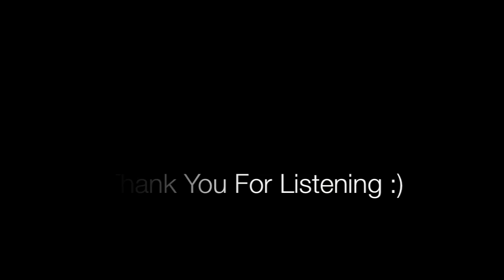Jar Of Hearts Cover (by Liana)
Special thanks to Kirjai from KirjaiMusic for helping me with the recording of the song!